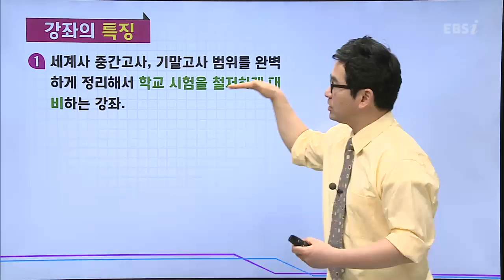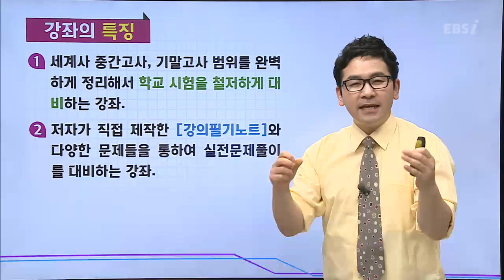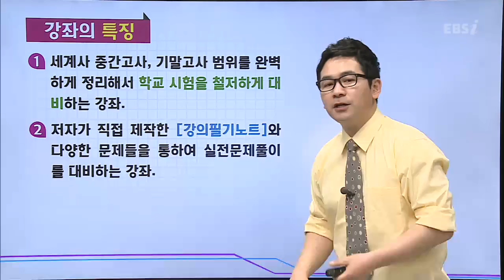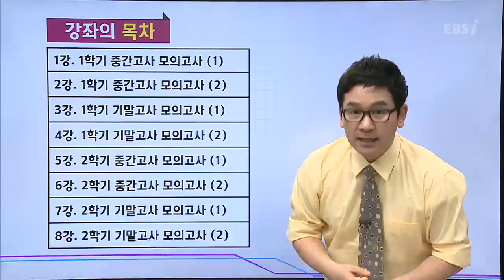OT [EBS 중간기말 예상 모의고사] 고2 세계사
2018학년도 1학기 중간고사 1등급 달성을 위한
초압축 고효율! 중간기말예상모의고사
단 3회분의 모의고사로 단 기간 효율적 학교 시험 대비 가능